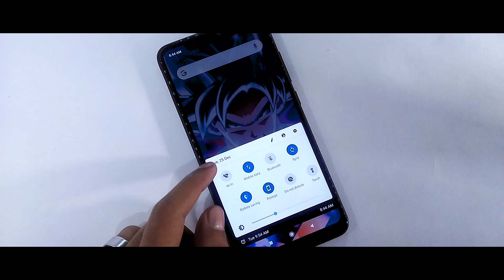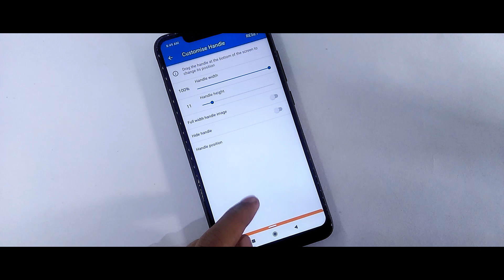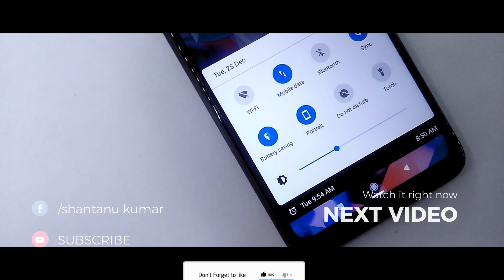Enable Bottom Status Bar On Miui 10 | Miui 10 New Feature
In this video I will show you How to Enable Button Status Bar On Miui 10, if you fingers don't reach up to the top of the screen than try this trick.

Content
1.How to Enable Button Status Bar On Miui 10
2.Enable Vivo Button Status Bar On Miui 10
3.Miui 10 New Button Status Bar On Redmi Note 4
4.New Miui 10 Button Status Bar On Any Xiaomi Device
5.Miui 10 New Button Status Bar On Redmi Note 6 Pro